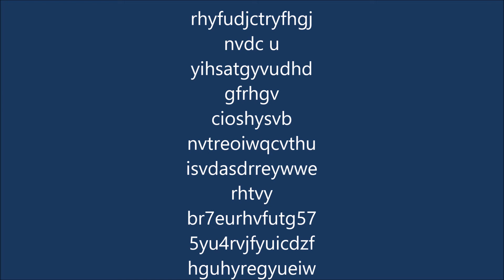reasons why we should talk about bruno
bruno
IDAHO